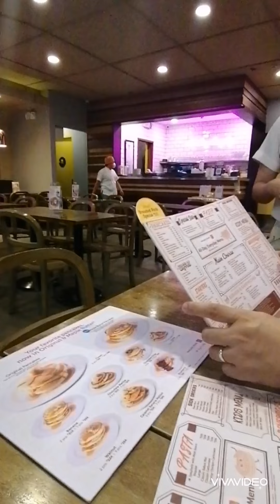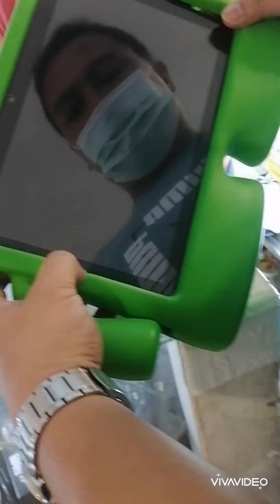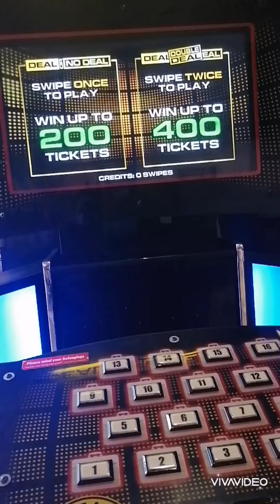Strolling & Shopping at Glorietta Malls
Day 2 Part 2 of our 3rd Year Wedding Anniversary Trip

Strolling, Eating, Shopping a Lil bit, eating and eating 🤪
Played at Timezone while waiting for movie time. Cap off the day with Love and Thunder. I cried a lot. 🥴

Like and follow our page please. ❤️